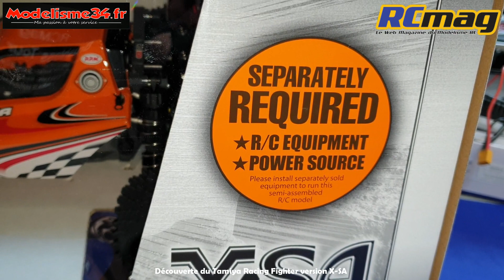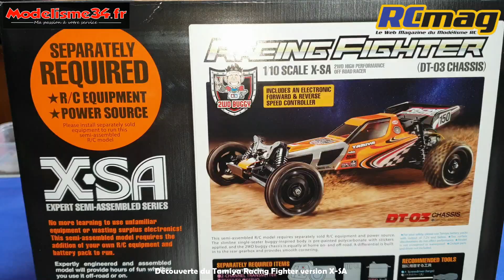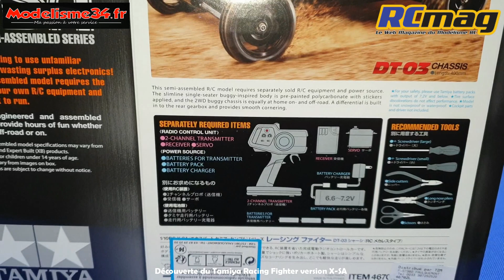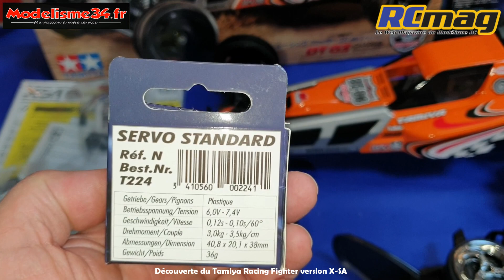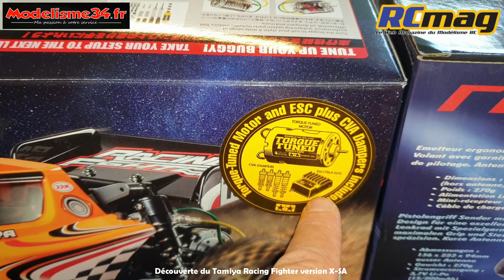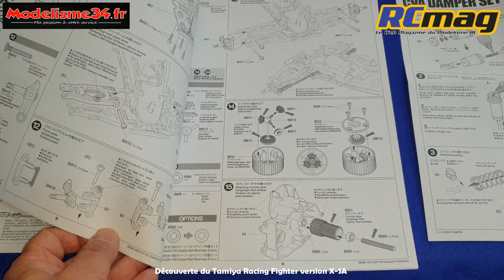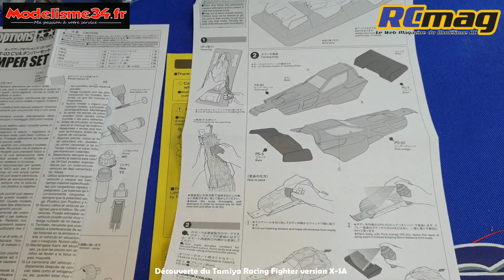Découverte du Tamiya Racing Fighter version X-SA Expert Semi Assembled Séries